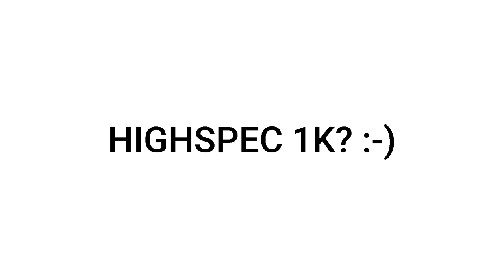Youtubers Live Reaction on NG HIGHSPEC 👽🔥..!!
I AM AN UNDERRATED PC PLAYER .

GUILD - @NGESPORTS LEADER - @NonstopGaming_

🏆 PC Spec 🎮
core i7 8th gen
8 GB RAM
GTX 1050TI
1 TB [SSD -128GB]